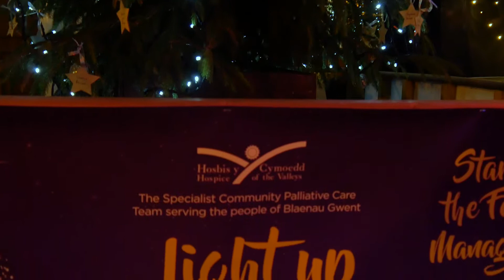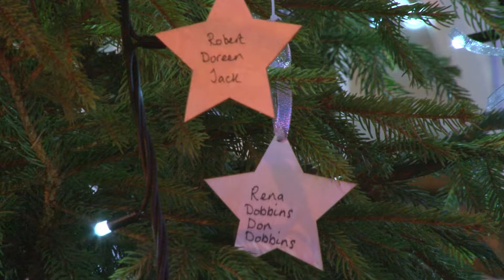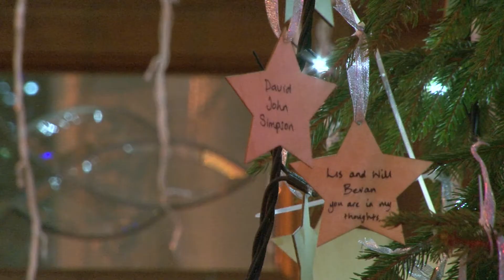Hospice of the Valleys - Light up a life 2017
The Hospice of the Valleys' Light up a Life Appeal is in 17th year with this year seeing a return to the Festive Park and music was performed by Abergavenny Youth Band and Ebbw Vale Male Voice Choir